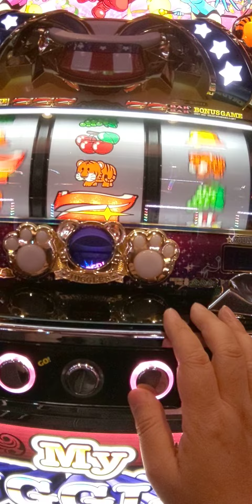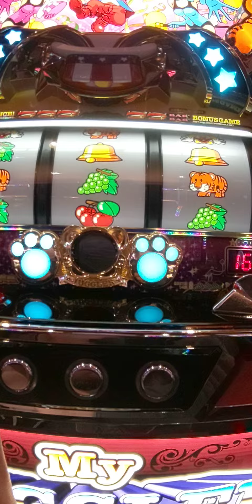10/5今日のジャグ連（´・ω・`）